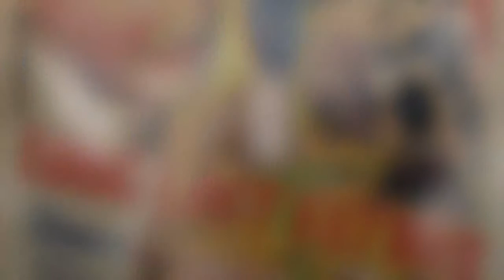ZURRIOLAKO BUTAKA. Erreportajea: Merian C. Cooper eta Ernest B. Schoedsack